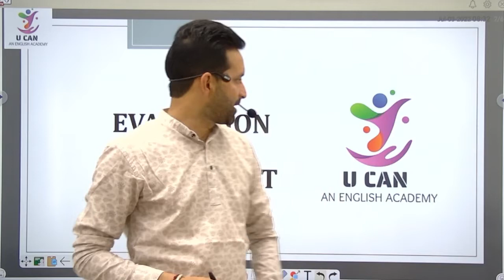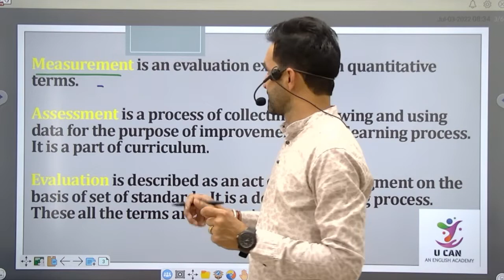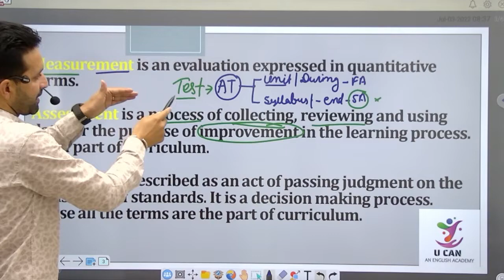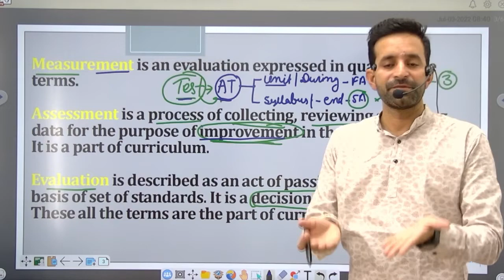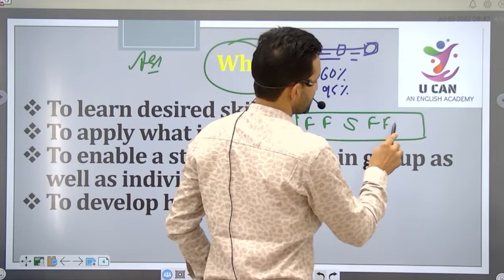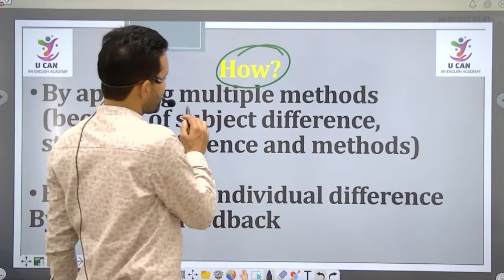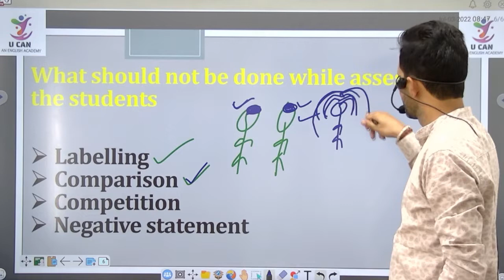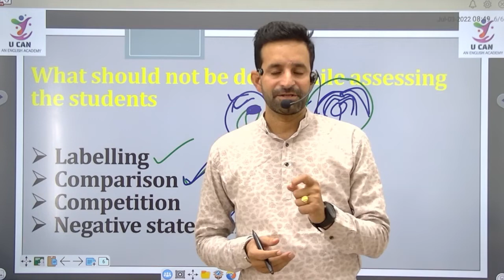EVALUATION PART 1, UCAN By Bheem Sain Suthar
EVALUATION PART 1
UCAN By Bheem Sain Suthar